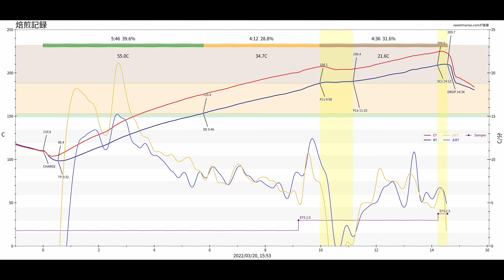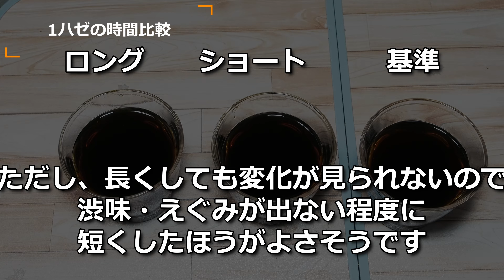焙煎VLOG KALDI NEW WIDE400 1ハゼまでの長さを変えるとどうなる？